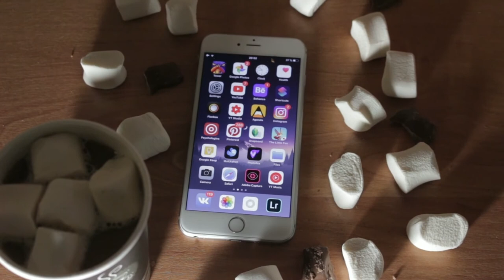Smartphone On Table With Chocolates and Marshmallows I FREE HD Videos - NoCopyRight